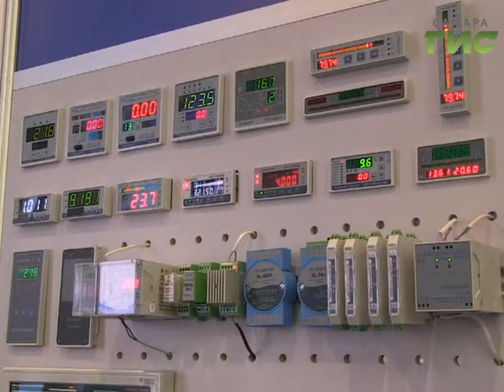Специалисты нефтяного кластера вновь представляют свои достижения.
Они знают все о чёрном золоте. Специалисты нефтяного кластера вновь представляют свои достижения. Десятая юбилейная выставка - Нефтедобыча, Нефтепереработка, Химия открылась в выставочном комплексе Экспо-Волга.